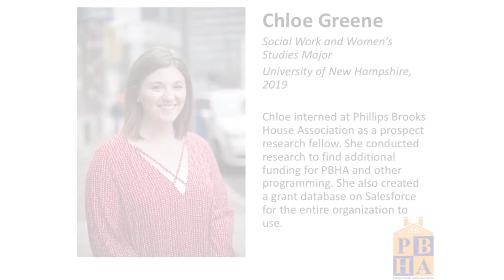CfSI Spring 2018 Showcase - Chloe Greene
Hear from Social Innovation Fellow Chloe Greene about her semester in Boston. If you'd like to learn more about Semester in the City, head to our

A huge thanks to Matt and the team at Transformative Culture Project for filming these stories.

To learn more about Chloe's internship site, Phillips Brooks House Association, go